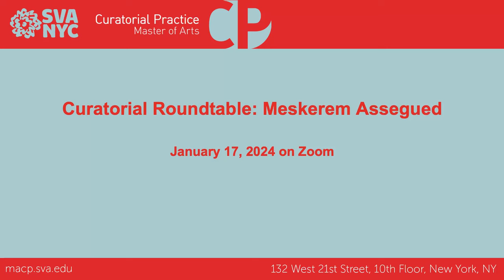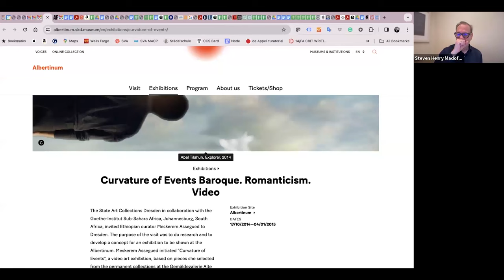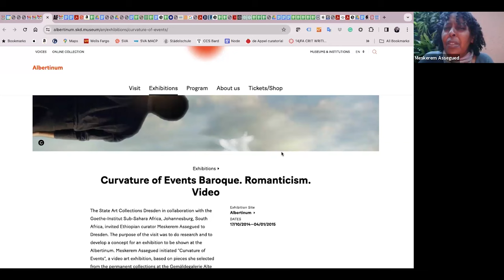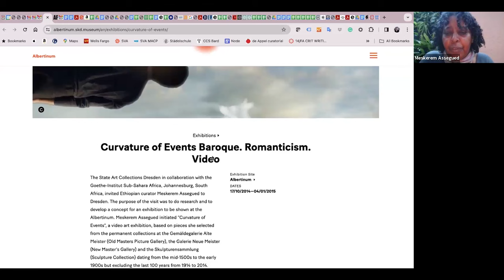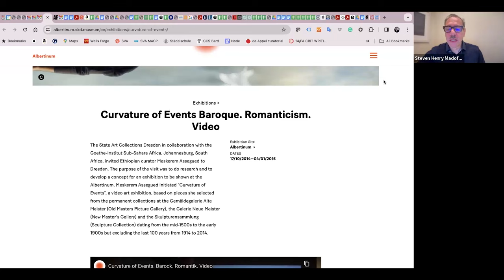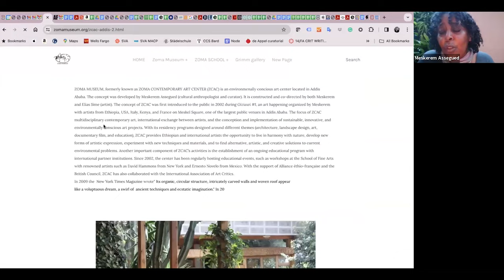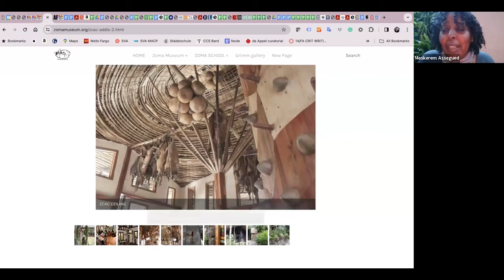The Curatorial Roundtable: Meskerem Assegued (Addis Ababa, Ethiopia)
MA Curatorial Practice presents a talk with Meskerem Assegued, curator, anthropologist, writer and co-founder of Zoma Museum with Elias Sime. Assegued curated “Giziawi #1,” an art happening; “Divine Light” by David Hammons in Addis Ababa; and “Green Flame,” the visual art exhibition of the New Crowned Hope Festival by Peter Sellars in Vienna. She co-curated “Eye of the Needle Eye of the Heart” at Santa Monica Museum of Art with Sellars; “Curvature of Events” at the Staatliche Kunstsammlungen Dresden; “Johannes Haile: With Different Eyes” at Institut für Auslandsbeziehungen, Germany; and “Vital Signs” at Katzen Art Center, Washington DC. She recently co-designed and constructed the landscape and buildings at the Menilik’s Grand Palace and is currently constructing Zoma Village Entoto and restoring the Sof Umar Cave in Bale of South Eastern Ethiopia with Sime in Addis Ababa.

Assegued has participated in various workshops and symposia, including those organized at MoMA, Tate Modern, Cimam in Spain and Yale Directors Forum. She was awarded France’s Chevalier dans l’ordre des Arts et des Lettres and has been a member of the selection committees for Dak’Art and the Venice Biennale African Pavilion.

The Curatorial Roundtable, an international forum for curators and institutional leaders to discuss formative and current projects, is hosted by Steven Henry Madoff, founding chair of the MA Curatorial Practice at the School of Visual Arts in New York City.